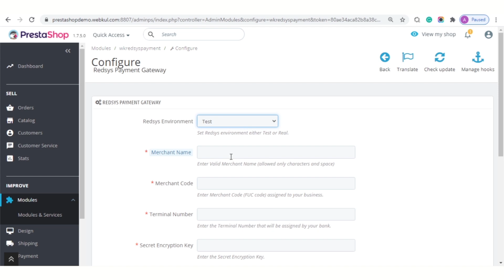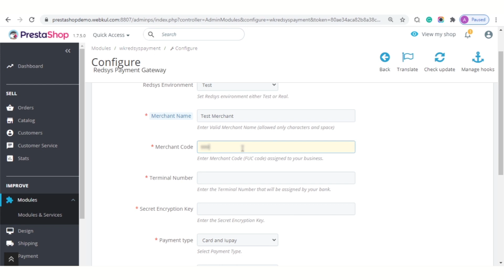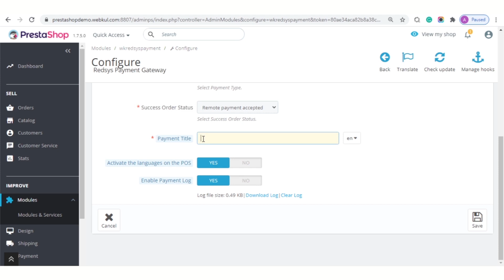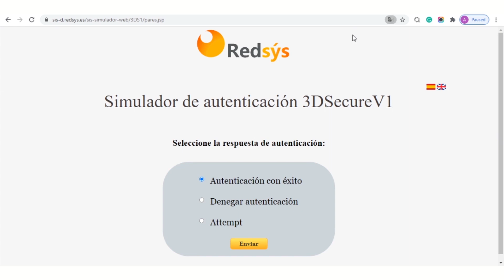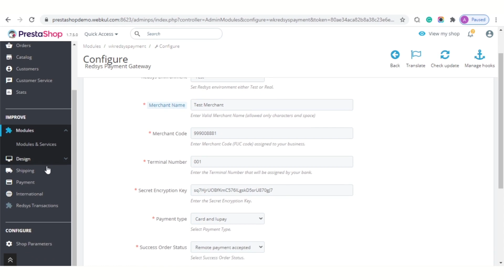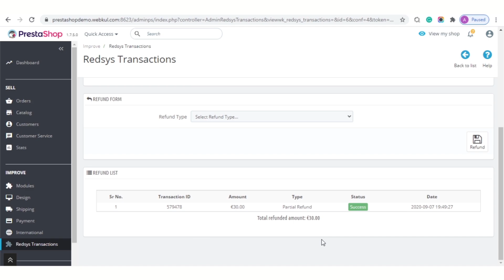Prestashop Redsys Payment Gateway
Offer a fast, secure, and flexible payment solution to customers by integrating Spain's leading payment gateway with your Prestashop store. Prestashop Redsys Payment Gateway enables the merchants to accept online payments from customers via card and Iupay.

Also, Redsys supports 3D secure authentication, an extra level of security for protection against online fraud. Easily process the refunds directly from the Prestashop back office. A separate tab "Redsys Transactions" is added to the back office from where you can issue partial or full refunds for the orders.

2. Raise a Ticket via our HelpDesk system